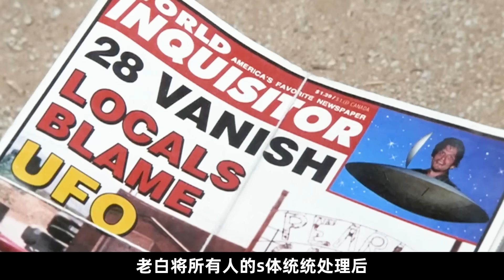特種兵妻女被殺，一怒之下滅掉整個黑幫，直接大開殺戒